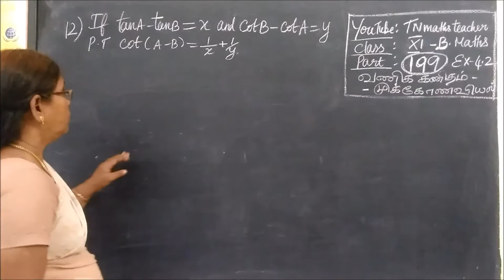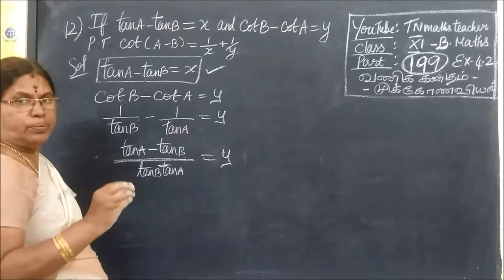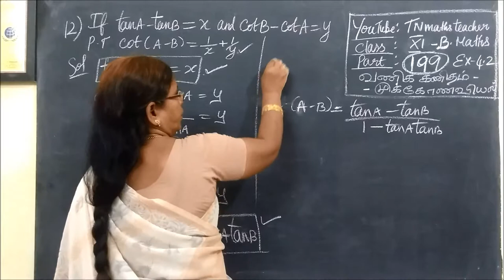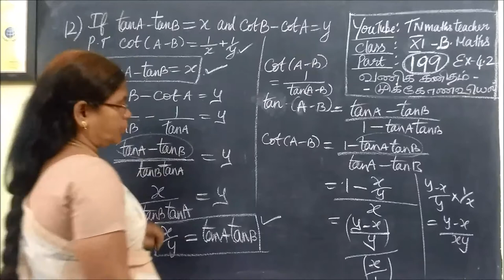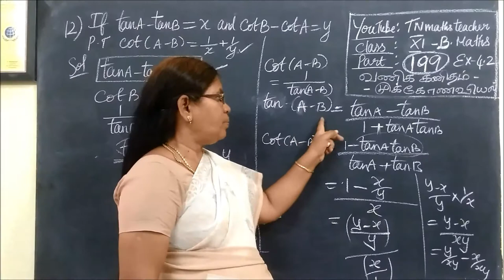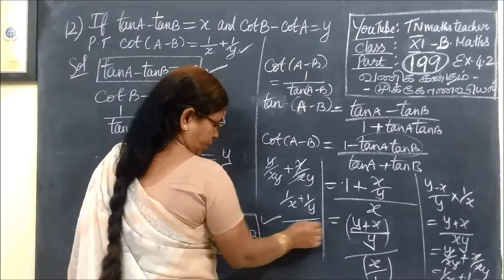11th B-Maths [Part-201] Ex-4.2-13 முக்கோணவியல் Trigonometry Gomathi dharmarajan